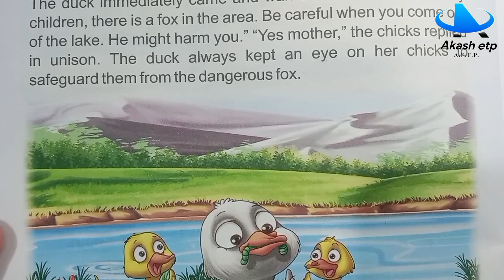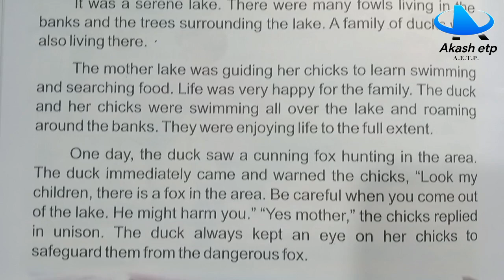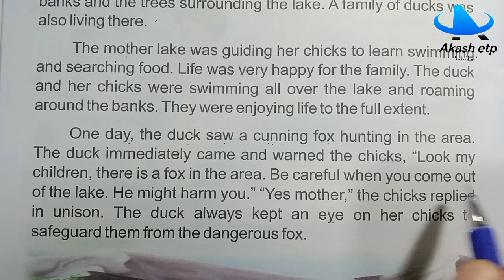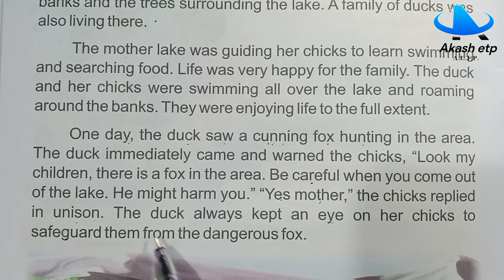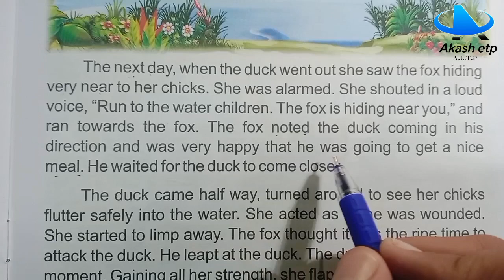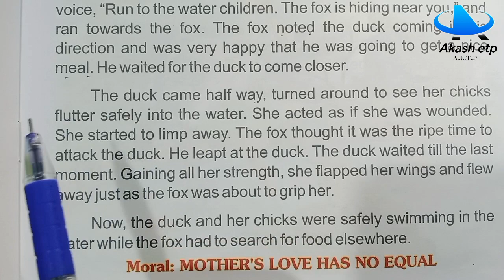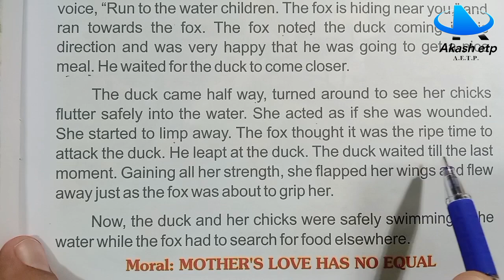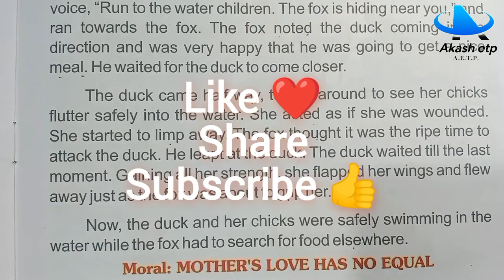The Devoed Mother || English reading || English story || English padhana kaise sikhe?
english song

english movie

english ringtone

english reading
english grammar
english speaking
english spoken
english learning
english kids story
kids story
class 1st story